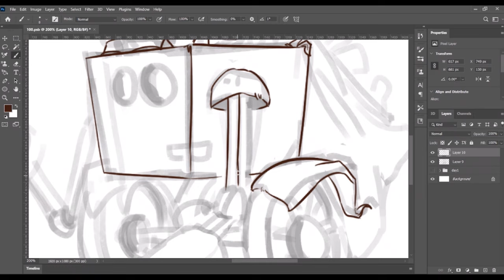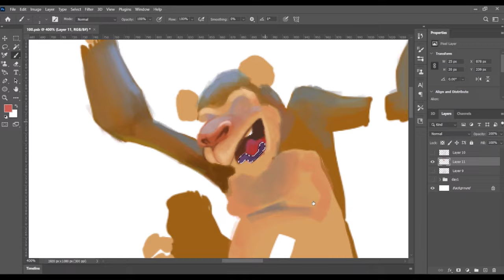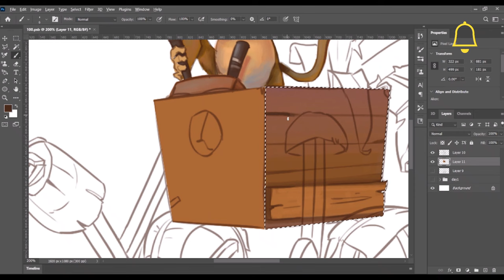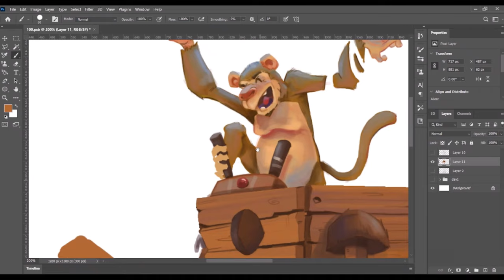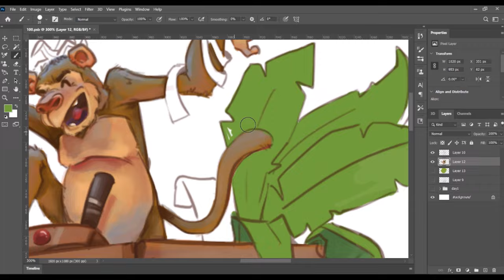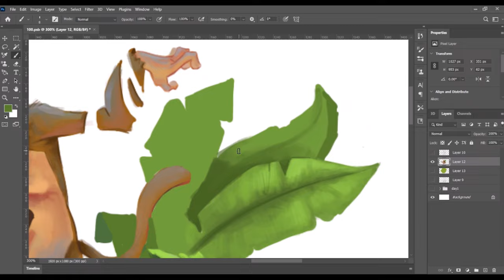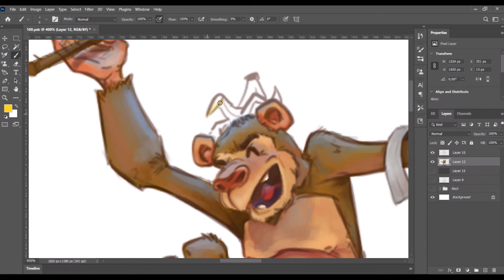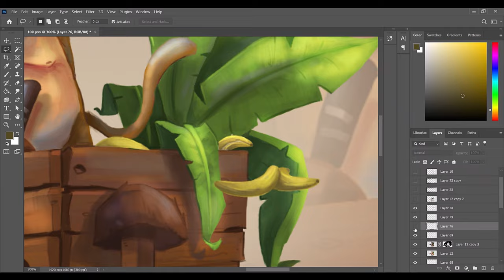Character Design | Mad Clever Monkey [ Photoshop Illustration Timelapse ]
Watch the creation of a mad and clever monkey on a wooden cart in this illustration timelapse. Join us as our skilled artist brings this playful primate to life on canvas, with intricate details and vibrant colors. 🎨🐒